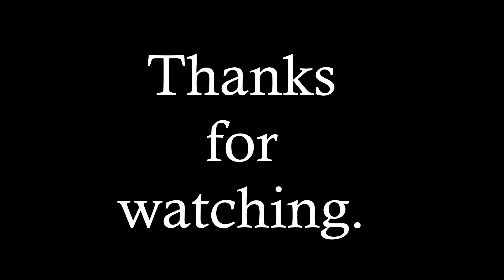Going to meet brothers😎😎